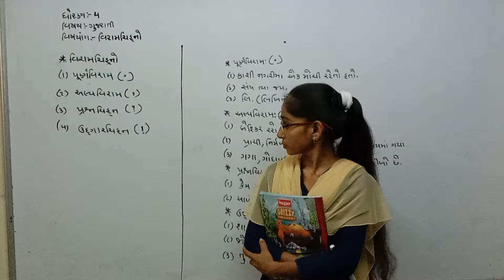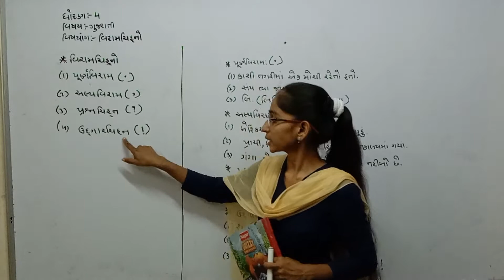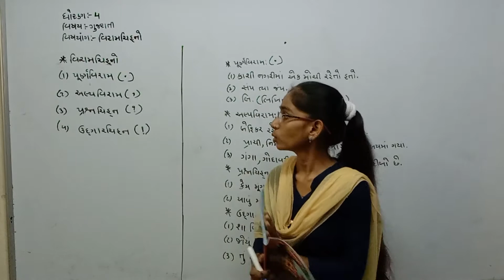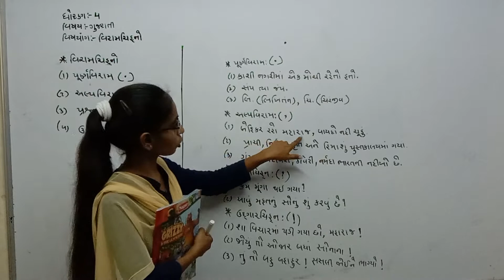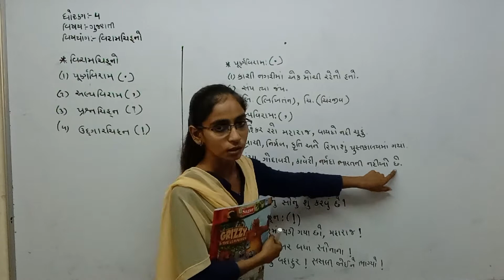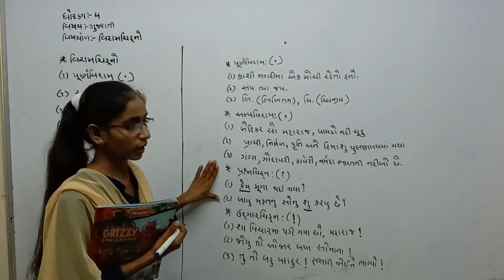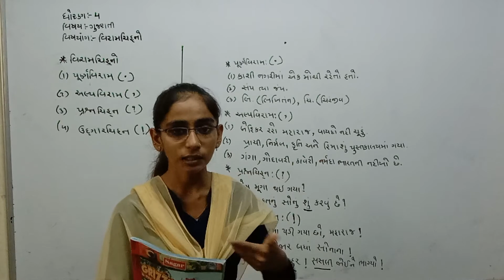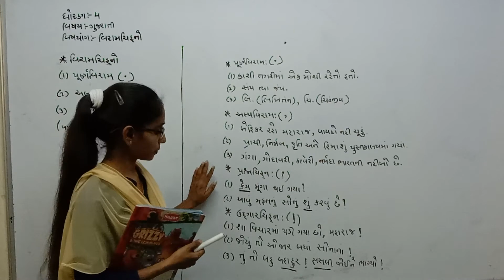Std 4th Guj Med Gujarati Vyakran P5